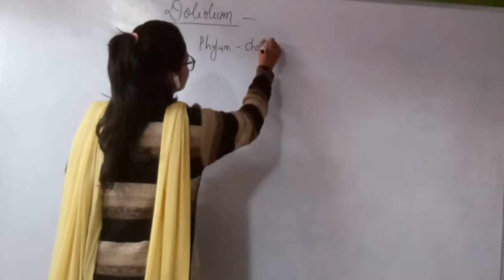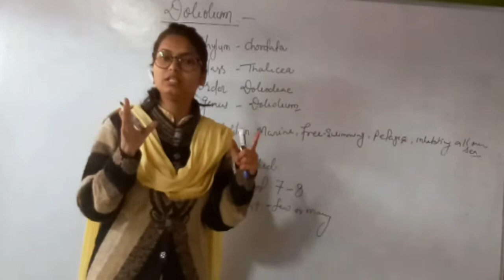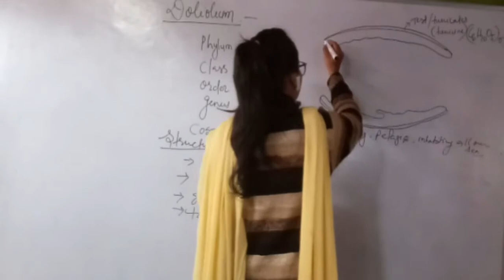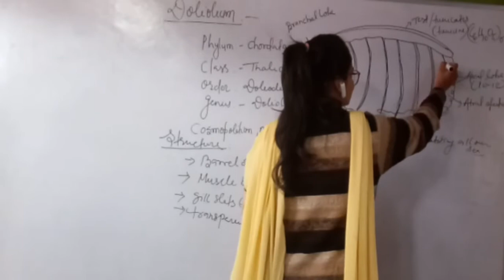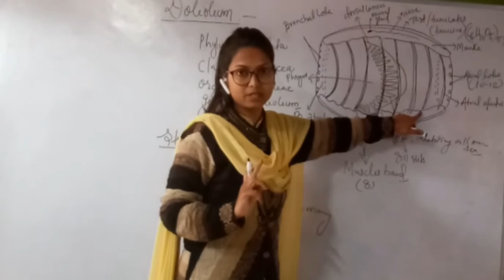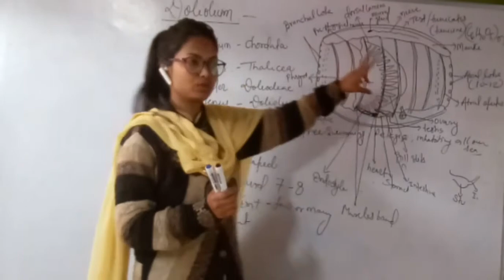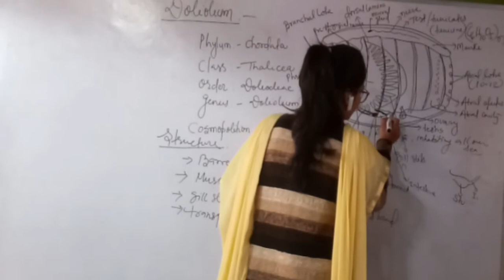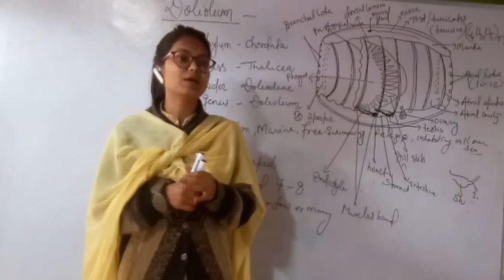bsc.part2 Msc. sem1 General organisation//structure of Doliolium by MR. Mam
The Doliolida are an order of small marine animals of the subphylum Tunicata. They are in the class Thaliacea, which also includes the salps and pyrosomes.[1] The doliolid body is small, typically 1–2 mm long, and barrel-shaped; it features two wide siphons, one at the front and the other at the back end, and eight or nine circular muscle strands reminiscent of barrel bands.Like all tunicates, they are filter feeders. Unlike the related class Ascidiacea, which are sessile, but like the class Appendicularia, they are free-swimming plankton; cilia pump water through the body which drives them forward. As the water passes through, small particles and plankton on which the animal feeds are strained from the water by the gill slits. Doliolids can also move by contracting the muscular bands around the body creating a temporary water jet that thrusts them forward or backward quite quickly.

The Doliolida have a complicated life cyclethat includes sexual and asexual generations